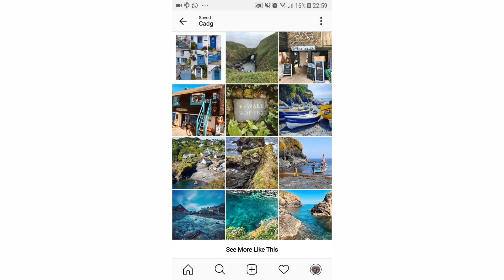CORNWALL'S BEST SECRET BEACHES AND COVES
These are the best, secret beaches in cornwall for your summer getaway.

- Cadgwith Cove
- Bedruthan Steps
- Bossiney Cove
- Welcombe Mouth
- Hartland

Our camera gear:

- Sony A7R2
- w/ 35mm lens
- w/ 50mm lens

- Canon 70d
- w/ tamron 20-70mm lens

- Sony RX100 Mk IV

- DJI Mavic Pro Drone

We're Eliska and Jack - two twenty-somethings living in London but escaping as often and to as many places as possible. Our channel is about finding adventure every day.